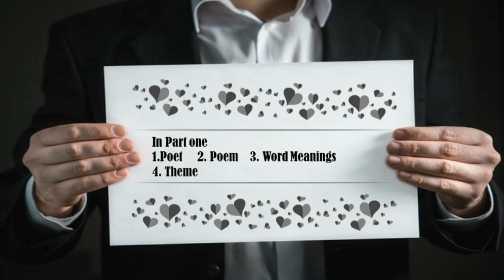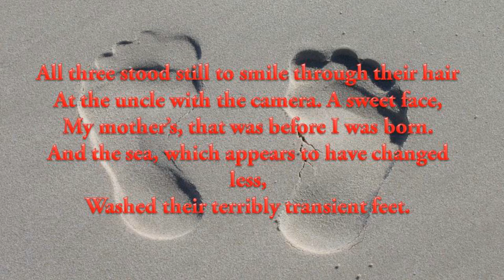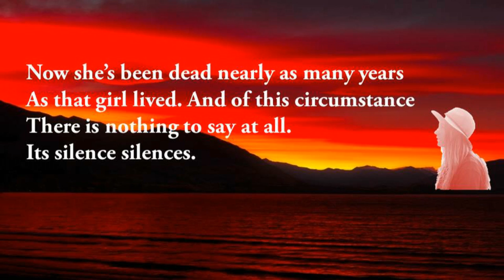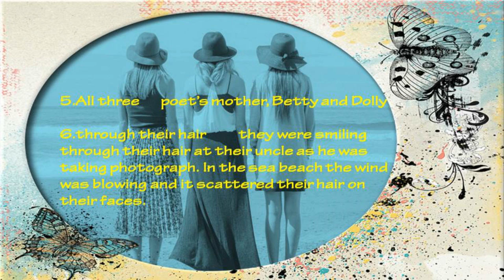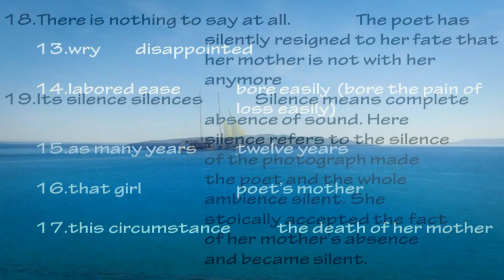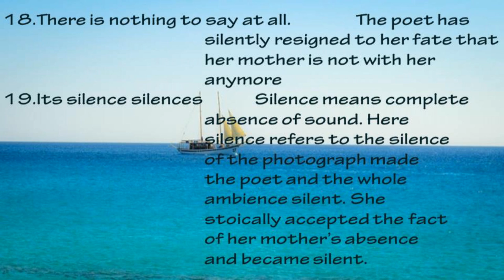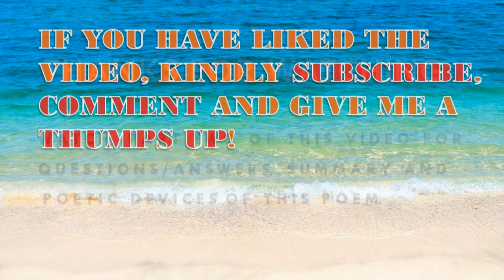A PHOTOGRAPH PART ONE (TUTORIAL FOR CBSE CL.11)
A PHOTOGRAPH is  poem written by Shirley Toulson, a British poet.This poem is a tribute to her mother by the poet.  This poem is the part of the CBSE INDIA, English syllabus for class 11. In this part of the vodeo I have recited the poem and I have given the word meanings and the theme of the poem. I hope that the students and viewers will enjoy this video.